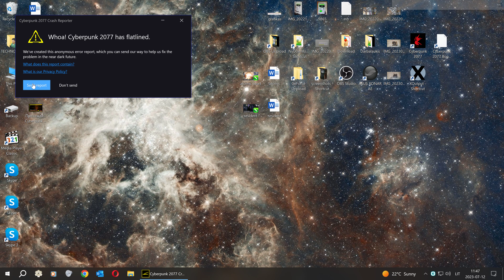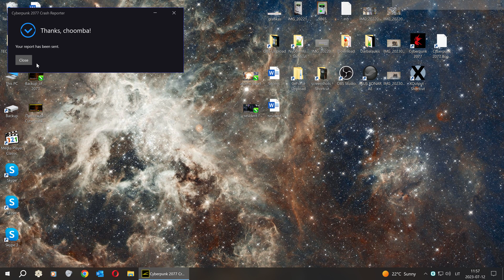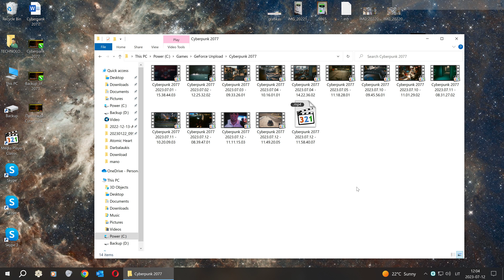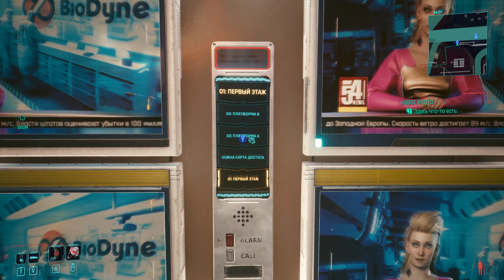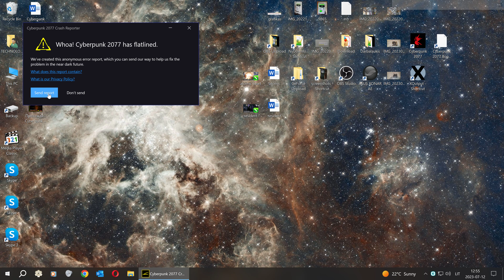Прохождение Cyberpunk 2077 (со всеми патчами) 2023 год - #33 Брендона больше нет ► (ПК) [4K]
Прохождение со всеми патчами игры Cyberpunk 2077 (Киберпанк 2077) на Русском в 4К (UHD) 60FPS на PC (ПК). Средний уровень сложности.

Об игре Киберпанк 2077:
Действие, которое происходит в мегаполисе Найт-Сити, где власть, роскошь и модификации тела ценятся выше всего. Вы играете за V, наёмника в поисках устройства, позволяющего обрести бессмертие. Вы сможете менять киберимпланты, навыки и стиль игры своего персонажа, исследуя открытый мир, где ваши поступки влияют на ход сюжета и всё, что вас окружает.

Патч и дополнительные данные:
С момента выхода игры вышло 28 (патчи и фиксы) различные исправления
NVIDIA Driver 535.98, 536.23, 536.40, 536.67
Последний патч 1.63